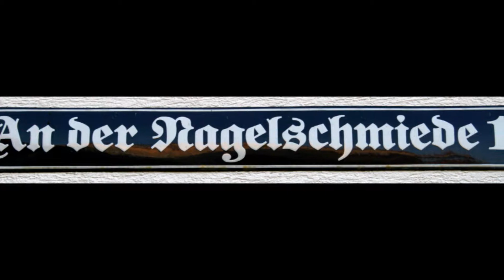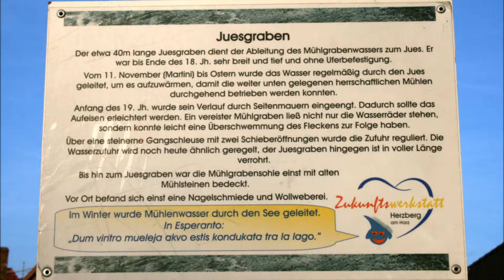🔴 Der Juesgraben in Herzberg am Harz - la Esperanto-urbo - Hier finden Sie Ihren Einlauf! ...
Der Juesgraben mündet im Einlauf in den Jues. Früher wurde dort das Wasser im Winter erwärmt, damit der Mühlgraben nicht gänzlich zu friert. Wasserrecht regelte die Entnahme des H2O aus dem Mühlborn. Um den Jues gibt es tolle Spazierwege und die Tafeln erklären uns unsere Umgebung! ...
TEILEN Sie diese Erfahrung mit Ihren Freunden! ...